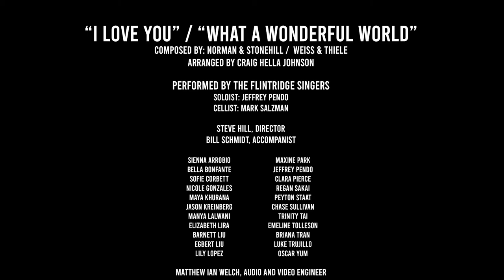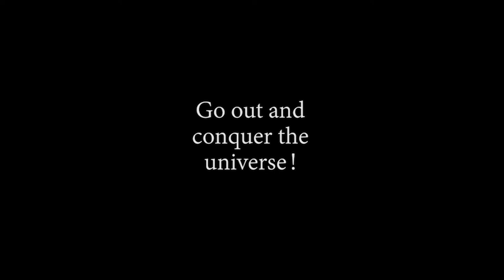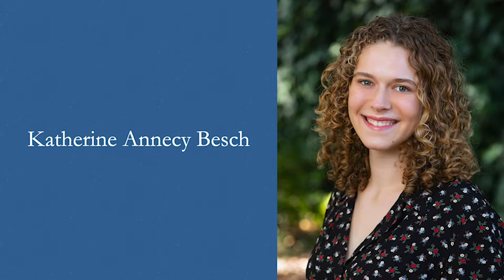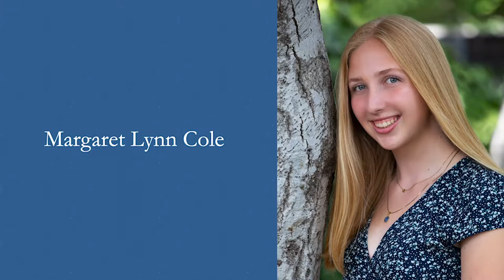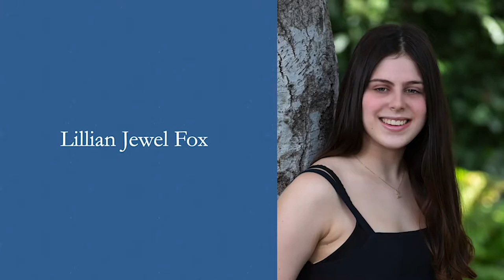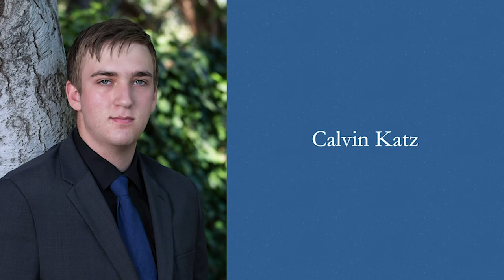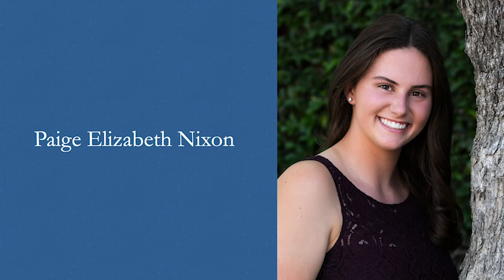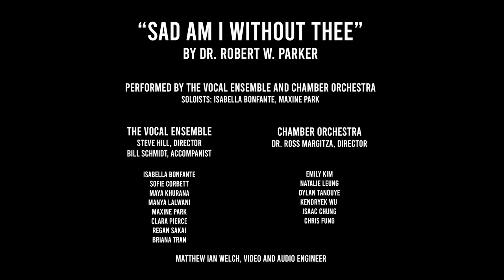Flintridge Preparatory School Virtual Commencement 2020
Flintridge Preparatory School held a Virtual Commencement ceremony on May 24, 2020 to honor the graduates in the Class of 2020.